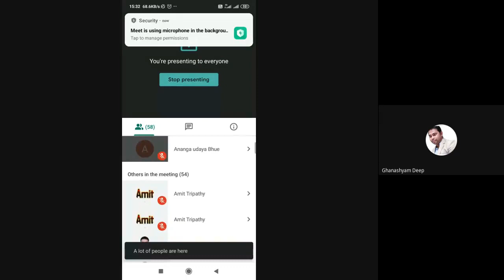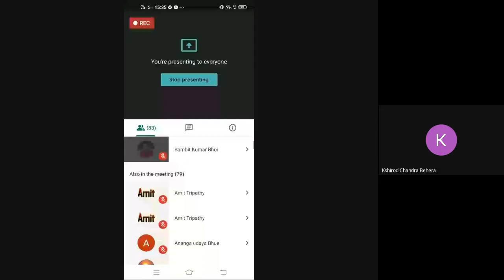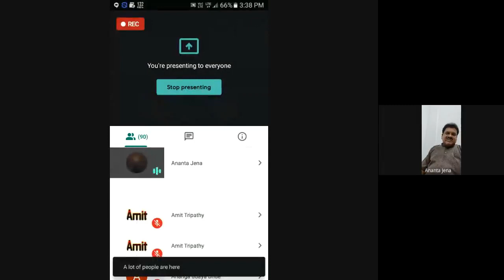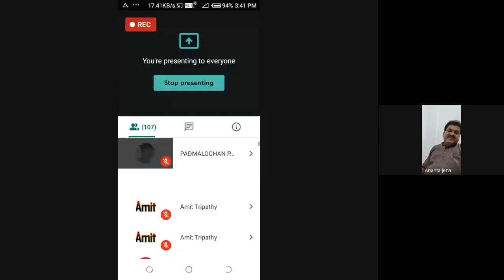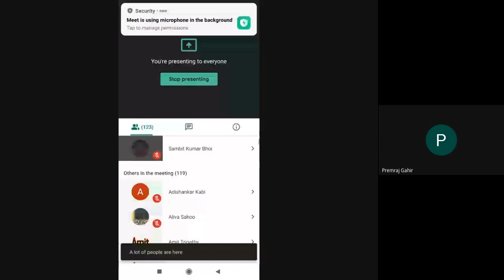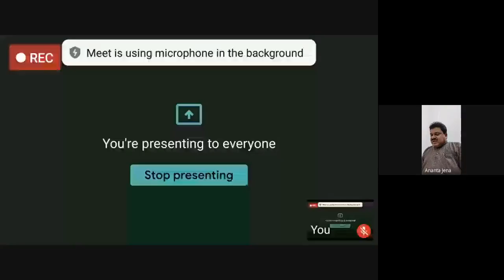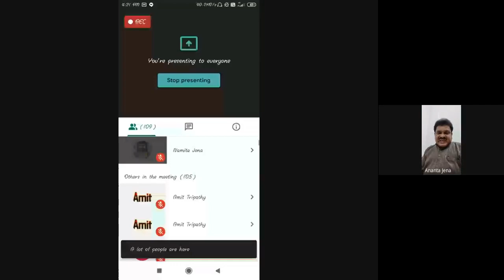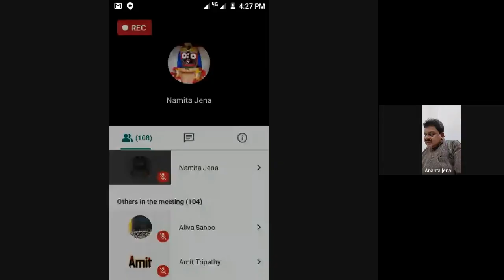Odia Byabaharika Byakarana-1 (Course 12 Block 3 )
PROGRAMME: MAOD 3RD & 4TH SEMESTER
COURSE: COURSE 12 BLOCK 3

RESOURCE PERSON: Dr. Ananta Kishore Jena
Associate Prof.,Dept. Of Odia, JKBK College, Cuttack